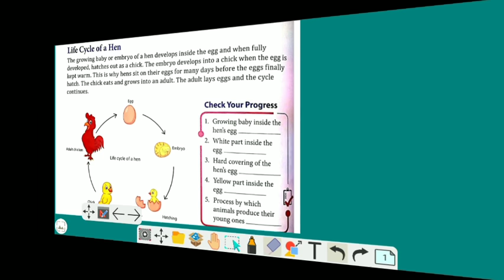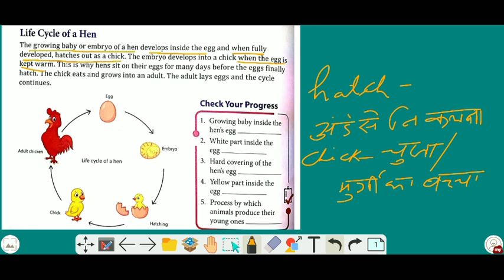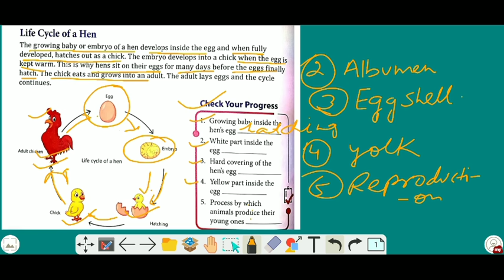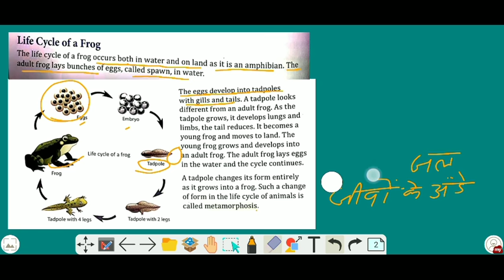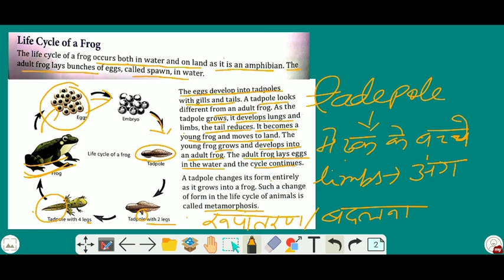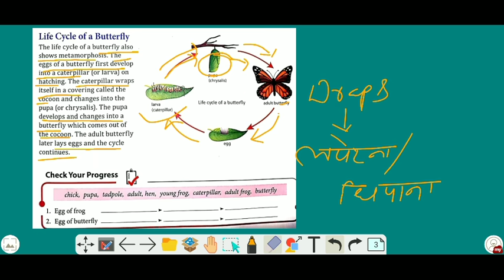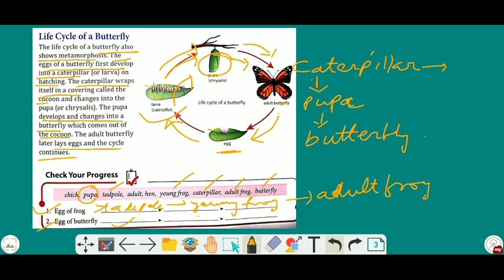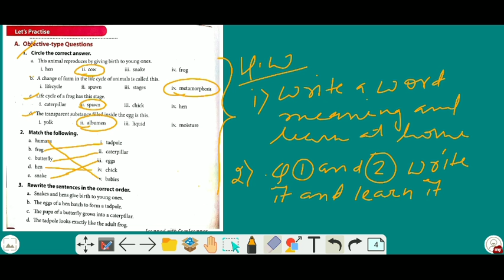Class - V , ch - Reproduction in Animals, Lecture #2